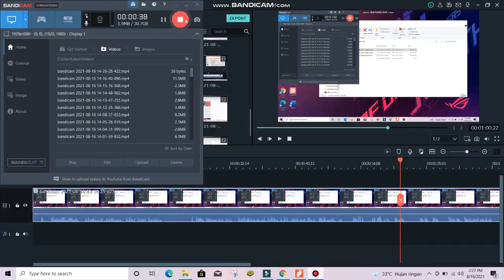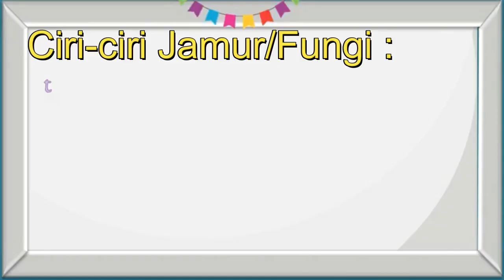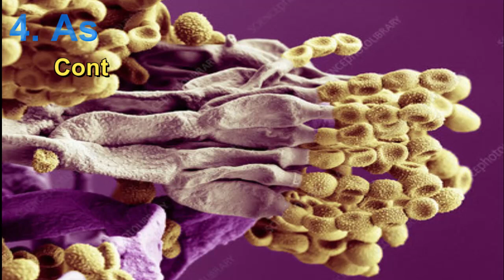KLASIFIKASI 5 KINGDOM || FUNGI KINGDOM / JAMUR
Pada video kali ini kita akan belajar tentang materi IPA kelas 7 BAB 2 yaitu tentang KLASIFIKASI 5 KINGDOM || KINGDOM FUNGI / JAMUR. Video ini dibuat singkat, jelas, disertai dengan gambar dan animasi agar menarik dan mudah dipahami.
Setelah kalian menyimak video ini, silahkan jawab pertanyaan berikut pada kolom komentar.

Pertanyaan:
Tuliskan contoh jamur Ascomycota dan deuteromycota?
Cara menjawab, tulis nama dan kelas.

Contoh:
Sakha 7A
Jawab :.

Selamat Belajar.